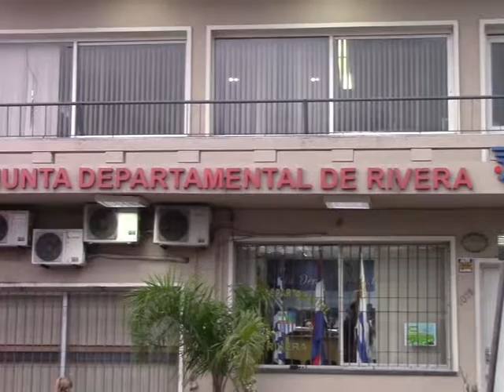Dra Nancy Olivera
La curul del Partido Nacional, la Dra. Nancy Olivera se refirió a la figura del actual presidente de la Junta Departamental, manifestando que debe nutrirse de más información.